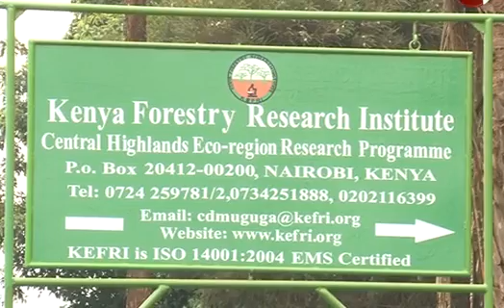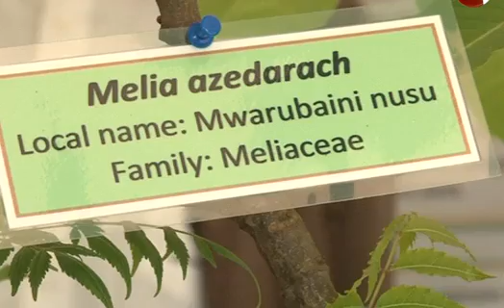Kenya Forest Research Institute working on enhancing tree species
The government is currently working with farmers and county governments to aid in increasing the current forest cover from an improved 7 per cent to the envisaged 10 per cent. The Director of the Kenya Forest Research Institute -- KEFRI Dr. Ben Chikamai says KEFRI is also working with the farmers to protect and domesticate sandalwood which he said is threatened with extinction.